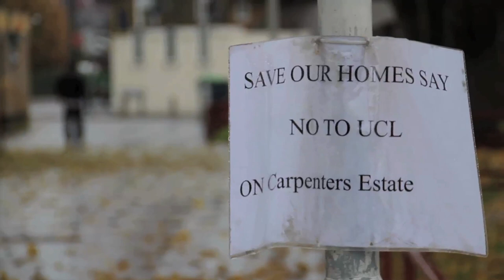'We Aint Stupid' - Trailer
Full Film on our Youtube Page.

The infamous explosion of the fireworks lighting up the London sky. The Queen. The lighting of the torch. The starters gun. Usain Bolt, captivating the sporting world. And of course, Jess Ennis, Greg Rutherford and Mo, inspiring a nation.
A worldwide phenomenon that put East London on the map.

2007. The Olympics is coming. A nation is consumed by excitement. Mostly.
Mitch Panayis is born and raised in Forest Gate. One mile from the Olympic stadium. One mile from the glamour. The heart of East London. Home to the greatest show on Earth. There's no shortage of pride, but there's a reality. For Panayis, and the other locals of Newham, there's an altogether different story to tell.

We Aint Stupid, a feature length documentary from Panayis' Endz Films production company, brings this story, the true story of the 2012s Olympic city, to life on screen.
Set amongst the working class communities of Hackney, Stratford and East Ham, the film covers a period of five years, seeing through the early stages of Stratford redevelopment, all the way through to after the furore of the closing ceremony.
A truly captivating series of events, expertly directed and narrated, this is a truly masterful piece.

Cleverly, in fact inspirationally narrated by Panayis himself, the context is elegantly set in the opening scene, and the film passes through its time at a steady and relevant pace.
The first striking impression is the way in which Panayis finds an honesty and a reality in his characters. It's a mark of the directors evident rapport with each, that there is no bravado, there is no easily discernible political viewpoint. It's real people, comfortable in discussing real life issues with no agenda other than the battle for their residential rights.
With smart use of lighting and sound to provide a truly authentic setting, The real mastery of this film is the way in which Panayis keeps the different characters and their relevant stories topical, time relevant and most importantly, engaging and interesting. Through a combination of insightful questioning focussing on real key issues, coupled with an 'up close' approach, you really feel like you get to the heart of the concerns and frustrations that these people feel.
With a number of different storylines, Panayis touches on all of the major issues that have affected this part of London over the past 5 years.  Be it Aaron, an Olympic athletic hopeful, trying to provide for his young family as he attempts to overcome a lack of government investment in his training, DJ 2K and his crew of rappers, building a production studio only to see it ripped away as part of government land regeneration, or the traders of Queens market, fighting against corporate takeover which threatens their businesses and livelihood, the underlying message is that this is a community that is far from caught up in the hype, but in fact troubled by the side effect of fortunes being invested by the government in making London the centre of the world for just two weeks.

Its a theme of challenge and adversity, but Panayis offers a welcome balance throughout, ensuring that the locals' personality isnt lost. The intimate yet raucous pub celebrations around Upton Park as west ham win at wembley to clinch promotion from the 2nd division will tug on the emotions of any sports fan, whilst fruit & veg stall trader Gary brings the comedy factor, discussing the upcoming general erection (no typo) and quizzically assessing whether a 300% tax  increase is ever so slightly above inflation.

But these traits are representative of the people, not the circumstance, and this is why this film is such a success.
At a time when the worlds eyes were drawn to the hype and glamour of the olympic venues, this is a truly inspiring story of the real Olympic legacy. The endeavour, the heart and the courage, of the people of East London.

Review by James Glennard